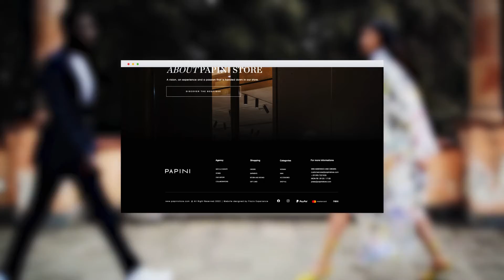Flazio X PAPINI | Eleganza & Stile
Papinistore è sinonimo di eleganza, di uno stile ricercato ed attento ai dettagli. Uno spazio dedicato all’abbigliamento e accessori Uomo e Donna, con una selezione di capi tra i più contemporanei e di tendenza.

Il team Flazio Experience, ha realizzato per Papini un eCommerce dal design unico e raffinato, per la vendita dei loro prodotti in tutto il mondo.